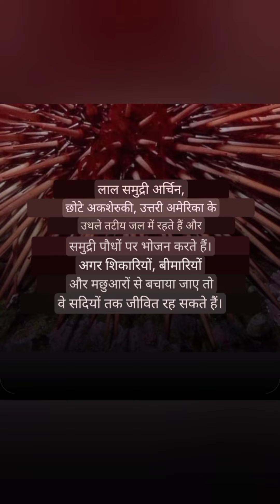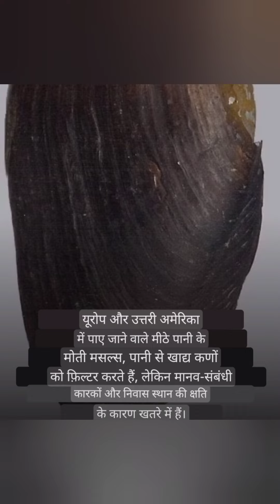सात जानवर जो इंसानो से अधिक समय तक जीवित रहते है. ......